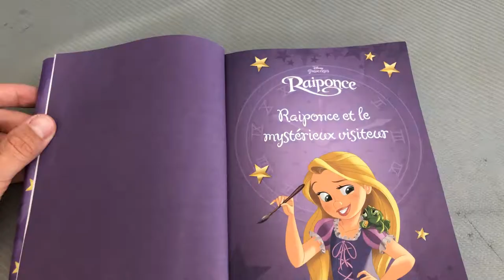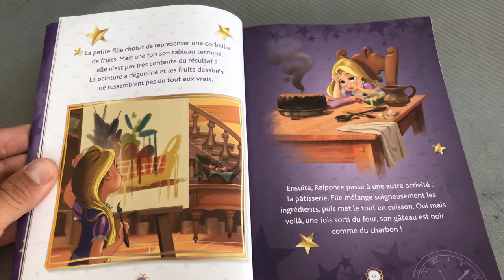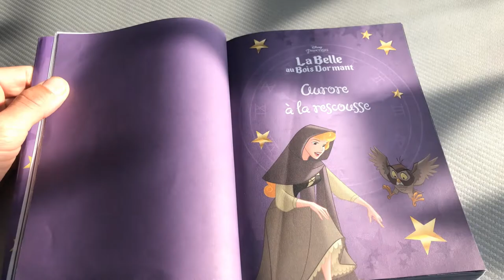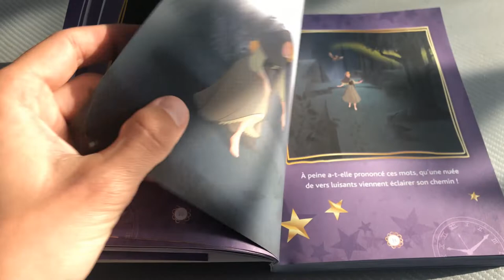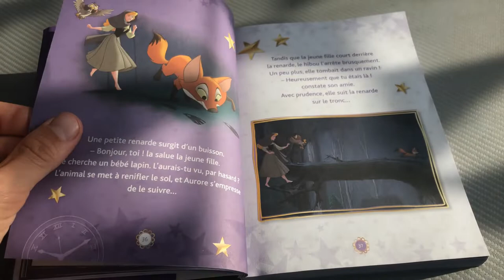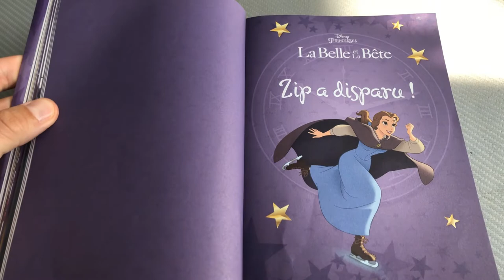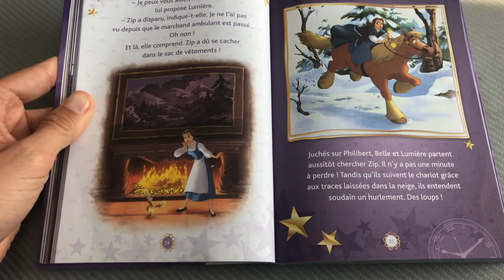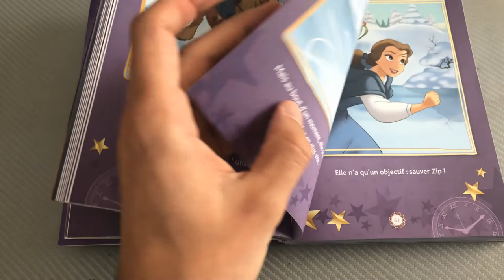10 min de Lecture Disney Princesses - Vol 1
10 min de Lecture sur les aventures des princesses Disney
Retrouver les aventures de Raiponce, La belle au bois dormant et de la belle et la bête